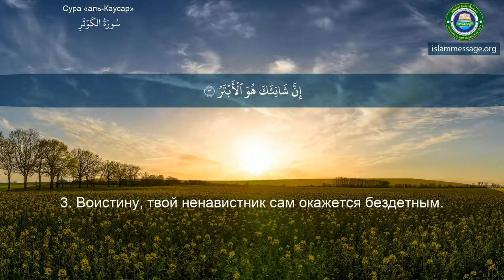Коран Сура 108 аль-Кавсар (Каусар) русский | Мишари Рашид Аль-Афаси